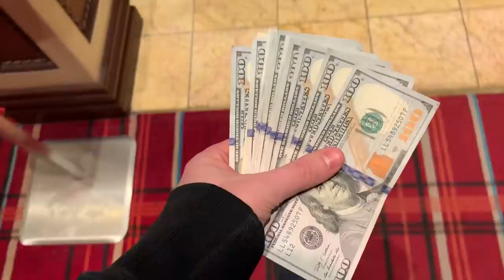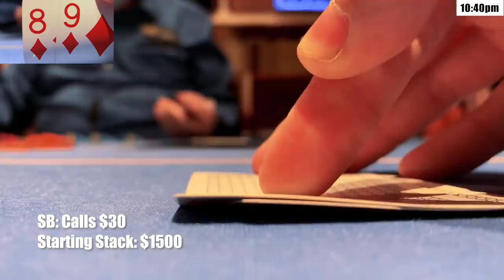UNBELIEVABLE All In Call @ Bellagio 5/10/20 NL! Don't Miss!! Poker Vlog Ep 197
UPCOMING EVENTS:
Spring Mayhem Series @ The Lodge in Austin